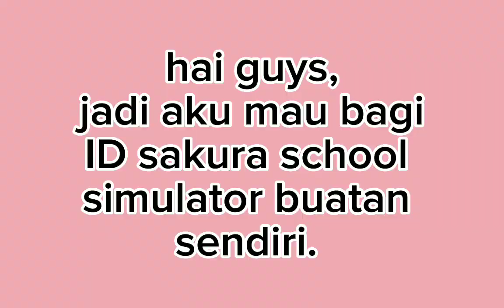bagi bagi id sakura school simulator buatan sendiri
hallo, guys
jadi bangunan ini buatan aku sendiri. maaf kalo ga bagus,
diusahakan bakal bikin lagi yang lebih bagus ya🙏🏻

makasih uda nonton